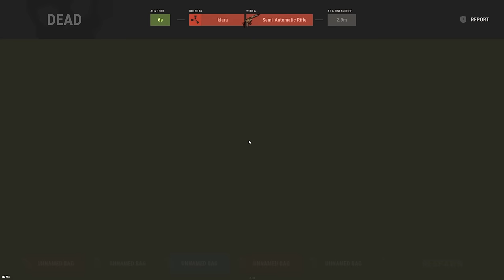I Built THE CHEEKIEST MOST UNRAIDABLE BASE in Rust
My base was built surrounded by clans. LIKE SURROUNDED! But it was never gonna get raided. why? Just wait and see!

▶ SPECS:
CPU: Intel i9-9900K
GPU: RTX 3080
RAM: 64GB
SSD: 860 EVO 1TB
SSD: 970 EVO 2TB
HDD: 4TB